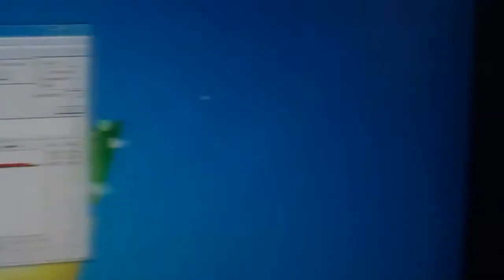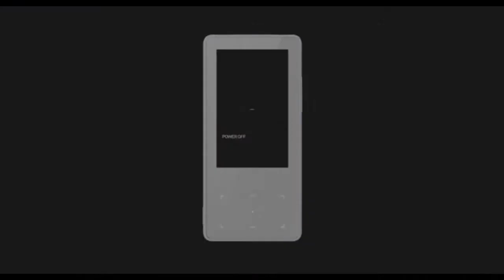ТехНовости 08 11 11 ТехноКухня хвастает семплами